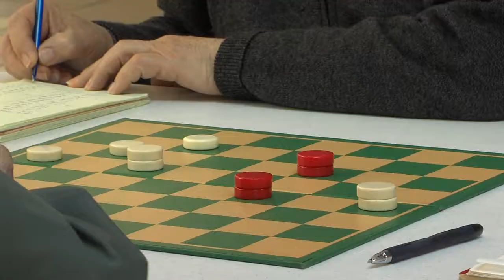Checker Tournament PKG 2